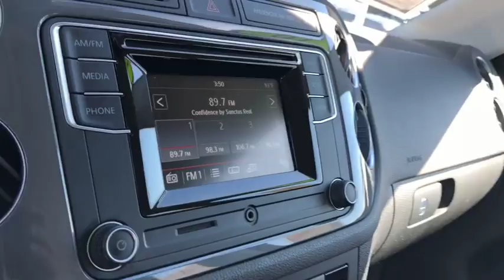2016 Volkswagen Tiguan Ontario, Claremont, Montclair, San Bernardino, Victorville, CA PW8728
BLACK Used 2016 Volkswagen Tiguan available in Ontario, California at Ontario Volkswagen. Servicing the Claremont, Montclair, San Bernardino, Victorville, CA area.

Ontario VW
701 S. Kettering Drive

CARFAX One-Owner. Clean CARFAX. 26/21 Highway/City MPGWe are committed to bringing true and accurate market, competitive pricing on of all our vehicles, without the need to negotiate and haggle. We believe that anyone looking to buy a car in Southern California should have a stress free and fun experience, from start to finish. We're proud to step away from the traditional, high pressure sales environment and really focus on you, the customer! We want to ensure your satisfaction from the get-go and provide you with great service. We have created a friendly service environment that caters to you and your needs with any particular vehicle you are interested in. We consider ourselves professionals and so do our lifetime customers! Whether you're in need an of a new car, service on your current vehicle, or additional accessories to customize your ride! You will always love the experience we create for you here at Ontario Volkswagen.Reviews:* Taut yet compliant suspension tuning (except R-Line) gives the Tiguan a refined character; enthusiastic acceleration from the turbocharged engine; upscale interior materials and design; low levels of wind and road noise. Source: Edmunds2016 Volkswagen Tiguan Proudly serving Ontario, Riverside, Riverside County, Orange County, Rancho Cucamonga, Mira Loma, Montclair, Pomona, Corona, Chino, Chino hills, Fontana, Colton, San Bernardino. Redlands, Yorba Linda. 2016 Volkswagen Tiguan S Black 2.0L 4-Cylinder Turbocharged